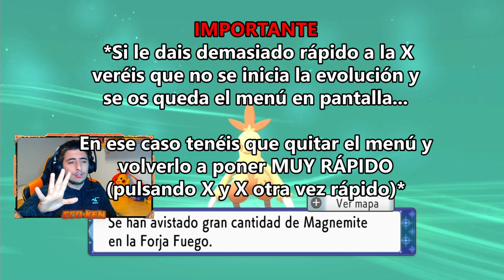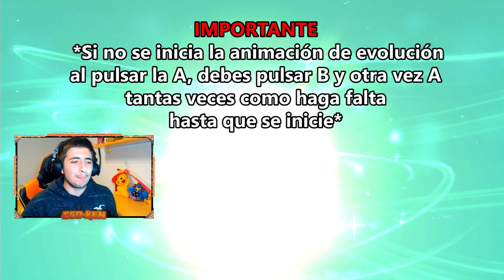[GLITCH] Cómo CONVERTIR POKÉMON en SHINY!! ✨ en Pokémon Diamante Brillante 1.1.3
Hoy os traigo un GLITCH para CONVERTIR POKÉMON en SHINY en Pokémon Diamante Brillante y Perla Reluciente

Un TRUCO INCREÍBLE que te permitirá TRANSFORMAR tus SHINYS!!

🔽 ¡MIS REDES! 🔽

🔽 MARCADORES 🔽
0:00 Introducción
0:40 Cómo quitar actualizaciones automáticas
1:20 Preparación para convertir Pokémon en Shiny
2:13 Cómo hacer el Menú Glitch
3:21 Cómo moverse con el Menú Glitch
4:15 Cómo convertir Pokémon en *SHINY* (por nivel)
7:50 Cómo convertir Pokémon en *SHINY* (por objeto)
12:42 Despedida